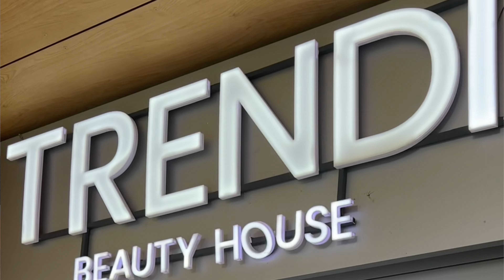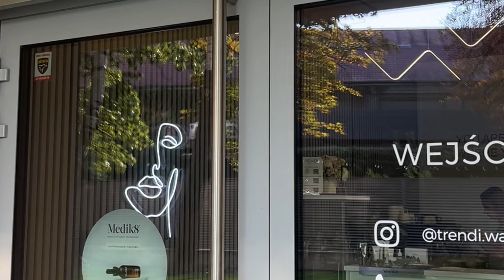Успішне відкриття салону краси «TRENDI» у Варшаві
Тайм-коди:

00:00 Знайомство з Діаною та Дмитром
01:44 Як виникла ідея переїхати до Варшави?
03:40 Чому саме салон? З чим це зв’язано?
04:27 Чи був у Діани з Дмитром досвід ведення бізнесу у Польщі до відкриття салону?
07.04 Які фактори приймалися перед відкриттям салону «TRENDI» у центрі міста?
8:14 Відкриття салону «TRENDI» під час пандемії
11:41 Чому виникла ідея відкрити другий салон?
13:25 Які послуги надає салон «TRENDI»
13:50 Які були виклики на початку ведення бізнесу?
14:43 Скільки потрібно було інвестицій для відкриття і запуску салону?
15:58 З чого виникла назва салону «TRENDI»?
17:30 Яка унікальність салону «TRENDI» і що їх відрізняє?
20:00 Як побудована стратегія бази клієнтів?
21:10 Як салон «TRENDI» заохочує клієнтів?
23:27 Поради для нових підприємців, як отримати свою команду?
26:20 Як Діана і Дмитро тримають баланс між особистим і бізнесом?
🌐 Тут ви знайдете все про життя, бізнес та легалізацію у Європі 🇪🇺